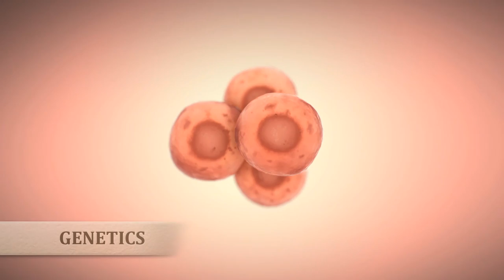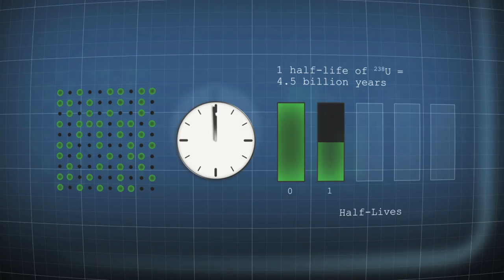Evolution's Achilles Heel's - Trailer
Visually stunning animations and dramatic footage help to show how the theory's supposed strengths are, in fact, its fatal flaws-Evolution's Achilles' Heels.

Like no other work that we are aware of, fifteen Ph.D. scientists colaborated to produce a coordinated, coherent, powerful argument. All of the contributors received their doctorates from similar secular universities as their evolutionary counterparts. Each is a specialist in a field relevant to the subject: Natural selection, origin of life, geology, genetics, radiometric dating, the fossil record, cosmology, and ethics.

Evolution's Achilles' Heels directly demolishes the very pillars of the belief system that underpins our now-secular culture-evolutionary naturalism. It's coupled with the Biblical command to reach the lost with the Bible's Good News. In a nutshell, it's a comprehensive outreach tool like no other.

The fifteen Ph.D. scientists include Donald Batten, Robert Carter, David Catchpoole, John Hartnett, Mark Harwood, Jim Mason, Jonathan Sarfati, Emil Silvestru and Tasman Walker.